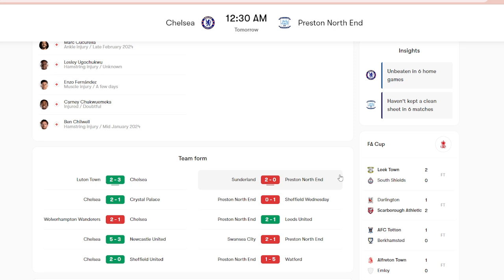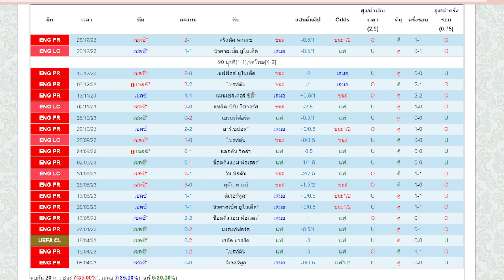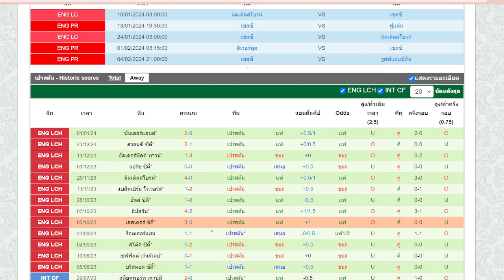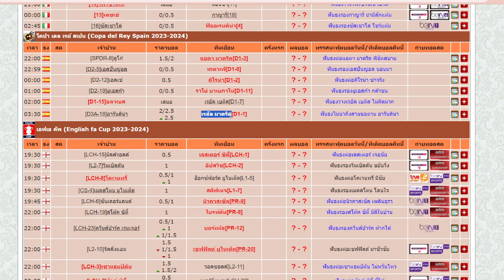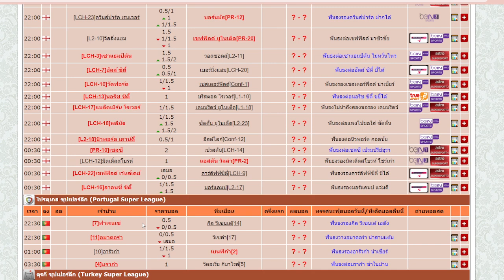คุยก่อนเกม ฟุตบอลคืนนี้ l เอฟเอคัพ l เชลซี พบ เปรสตัน l 06.01.2567 โดย ดูบอลนอนกิน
คุยก่อนเกมคืนนี้ เป็นศึกฟุตบอลเอฟเอคัพ ระหว่าง เชลซี พบ เปรสตัน แข่งกันในเวลา 00.30 น. คืนวันเสาร์ ที่ 6 มกราคม 2567

แนวทางคืนนี้ เจอกับทีมคนละระดับในช่วงแนวรุกสิงห์ที่กำลังมีความมั่นใจ ขอไปเชลซีอีกนัด ลูกสองมาแน่ รอแค่ลูกสาม อัดสกอร์สูงเต็มเกมส์เข้าไปด้วยเลยครับ

สกอร์ที่คาด เชลซี 4-1 เปรสตัน